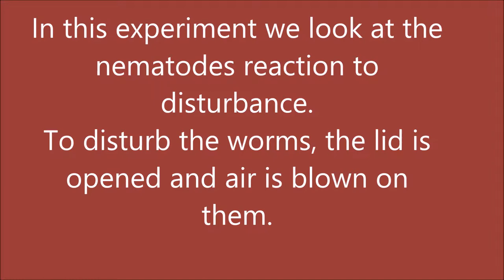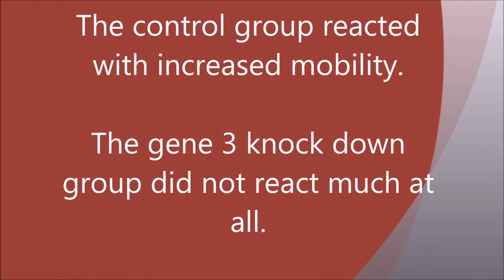Gene knock down in nematode, using RNAi.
This experiment is designed to measure nematodes behaviour when disturbed. To disturb the worm, the lid to the dish is opened and air is blown on to them. The normal reaction is an increase in mobility. It can be hard to see this in the control group, but some of the worms have an increased mobility. In the group with the knocked down gene, such an increase is not measurable.

The gene that is knocked down here is unc-45.